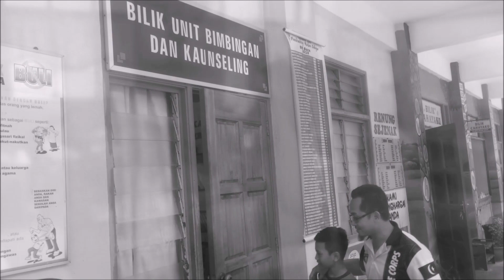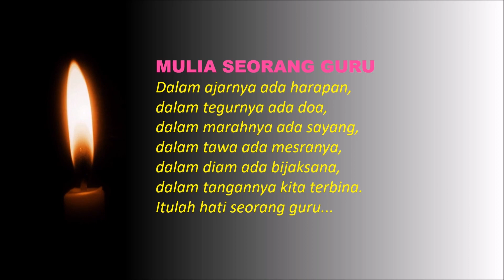Video Pendek Hari Guru 2019 ~ Sura Channel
Mengisahkan seorang doktor mengenang kembali kisah hidupnya di alam persekolahan. Beliau sangat menyanjung tinggi profesion perguruan kerana kemuliaan para guru telah berjaya mengubah hidupnya...

Nak tahu bagaimana jalan ceritanya. JOM... layan video ini... Nak lagi best pilih HD...